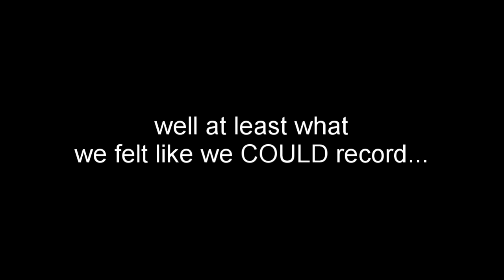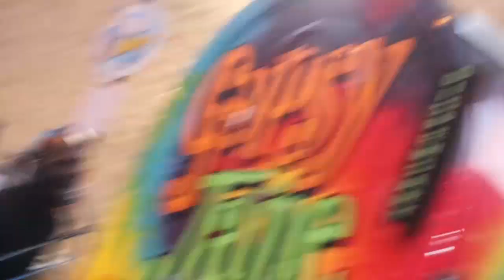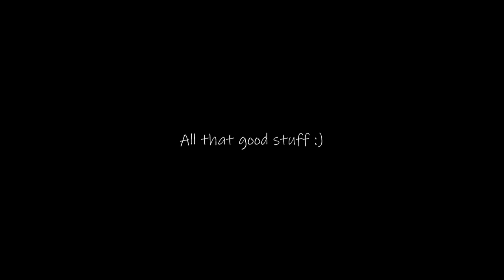VLOGGING IN NASHVILLE | Jacob Johnson Vlogs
Spent the night on Broadway in Nashville, TN!!